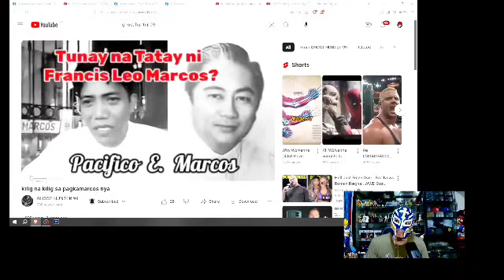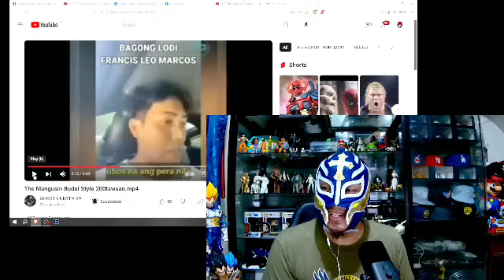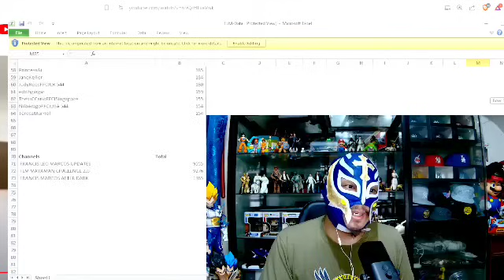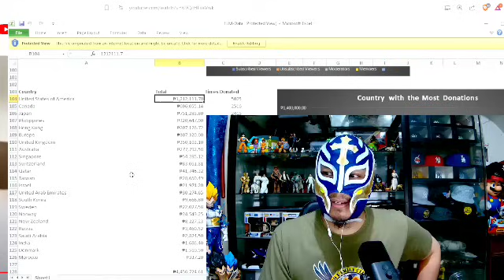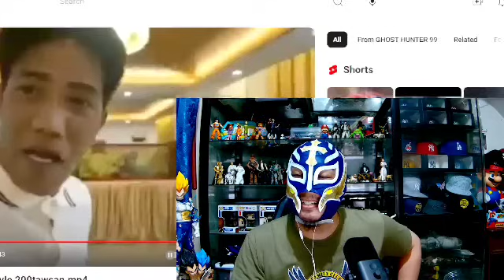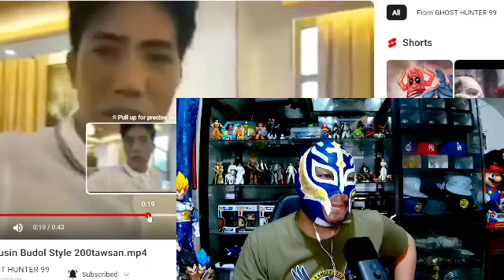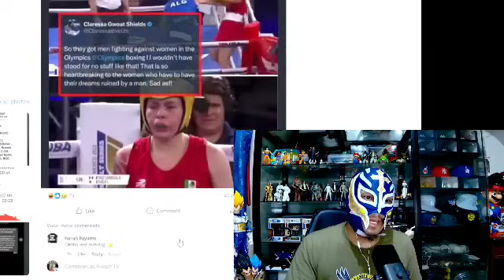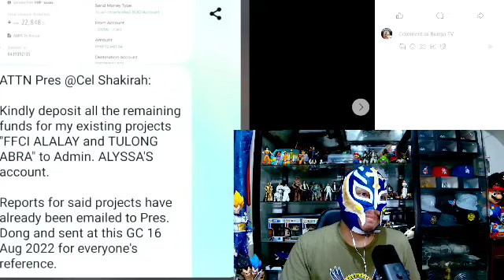Downfall of F.L.M.